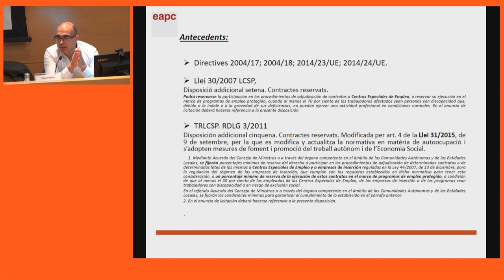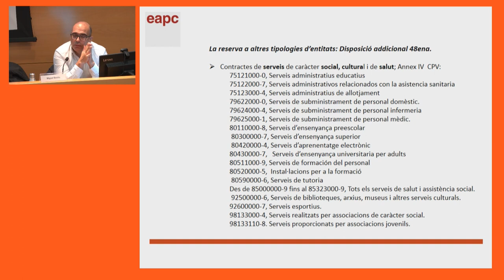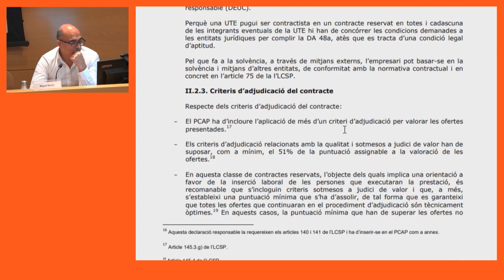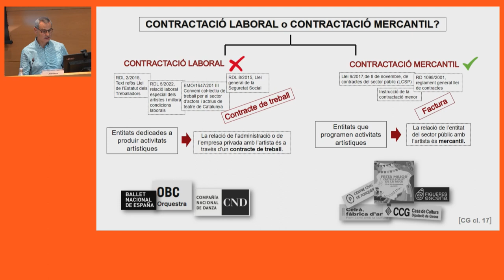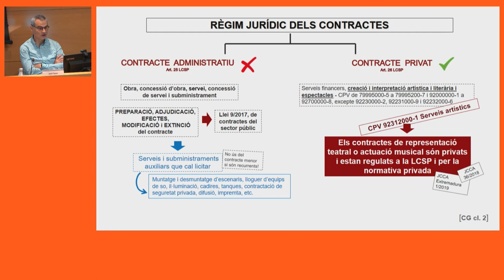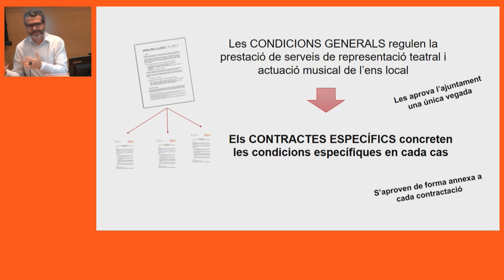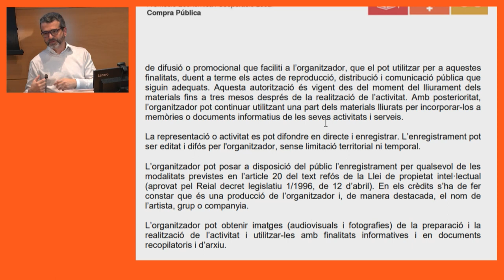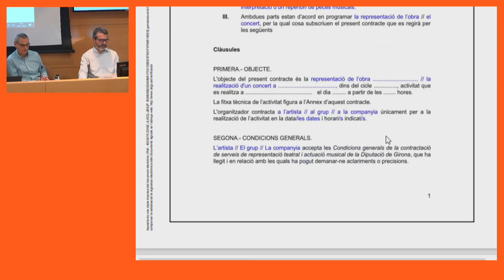VIII Seminari de contractació. 6a sessió (29/11/2023)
6a sessió: Gestió pública i privada de serveis i nova normativa contractual a Catalunya

PRESENTACIÓ
Per assolir un nivell avançat d'anàlisi i d'intercanvi de coneixements i d'experiències, el VI Seminari de contractació proposa una metodologia que fomenta la participació activa de les persones admeses.

OBJECTIUS
1. Aprofundir en els coneixements propis dels professionals de l'àmbit de la contractació pública.
2. Conèixer bones pràctiques en l'àmbit de la contractació pública.
3. Debatre amb altres professionals d'aquest àmbit sobre els continguts i novetats exposades.

PROGRAMA
Actualització en matèria contractual
Secretari General de l'Ajuntament de Vilanova i la Geltrú

El contractes reservats, supòsits, tramitació i problemes pràctics
Miguel Benito López
Director de Coordinació de Contractació Administrativa de l'Ajuntament de Barcelona

"Les condicions general de contractació dels serveis de representació teatral i actuació musical".
Jordi Turon Serra
Vicesecretari de la Diputació de Girona

Jordi Brunet
Cap del Servei de Contractació de la Diputació de Girona